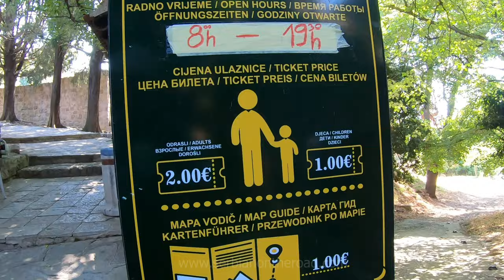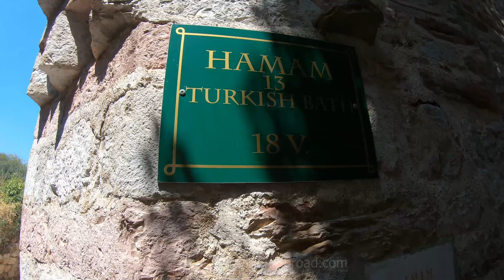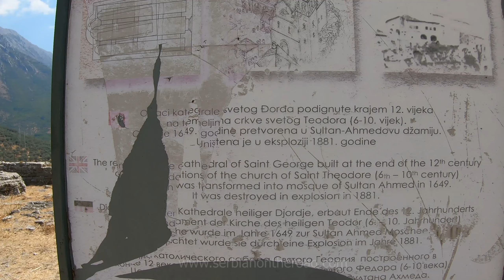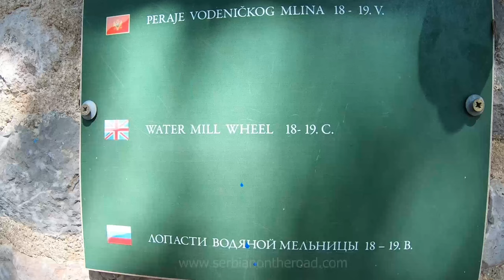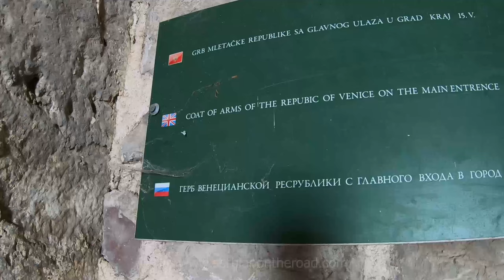BAR, CRNA GORA - Leto 2021. - Serbian On The Road - putopisi